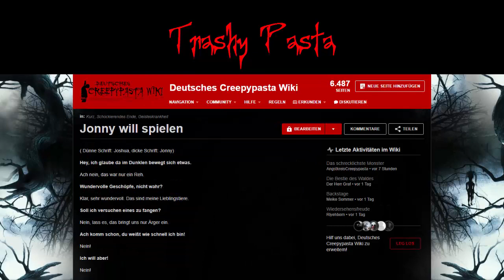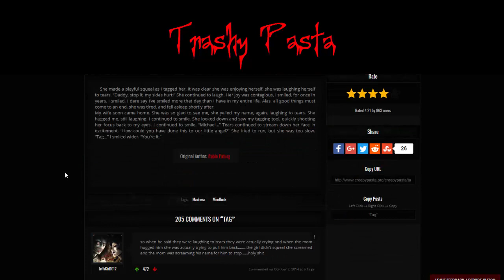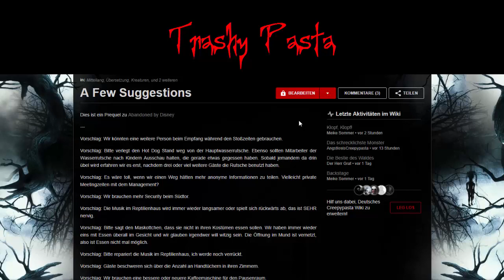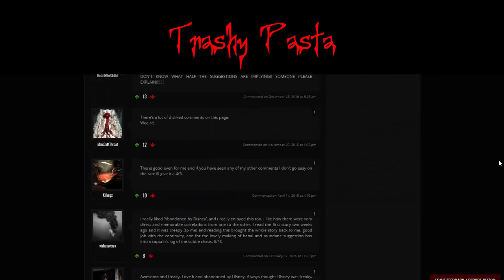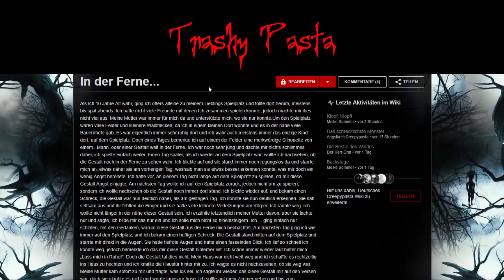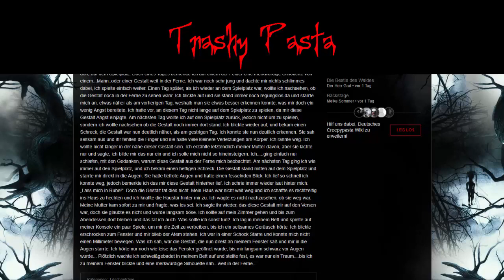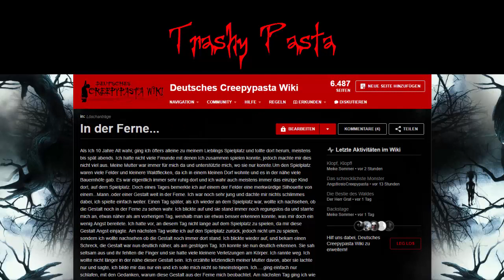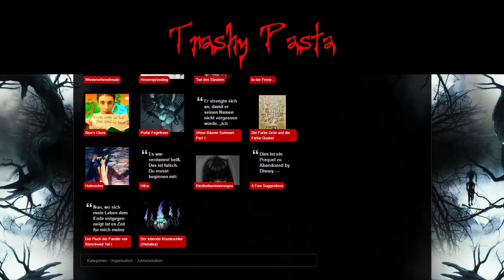Trashy Pasta - Schlechte Creepypasta's mit dem GIANT und Alfonzo - Folge 29